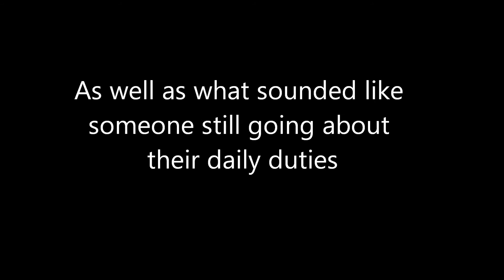Fortress of Louisbourg - Hôtel de la Marine - Caretakers Paranormal Investigations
This was pretty interesting. We left a recorder going, just to see if anything happened while we weren't there.  ** headphones are recommended **

Caretakers Paranormal Investigations/ Haunts From The Cape
Joint Investigation

It was a great experience, and a privilege, to be able to investigate such a Historic Property!